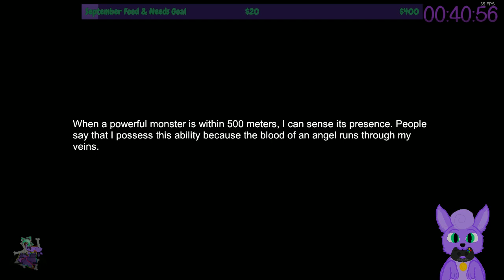Howler for an Hour | Witch Hunt (Part 1)